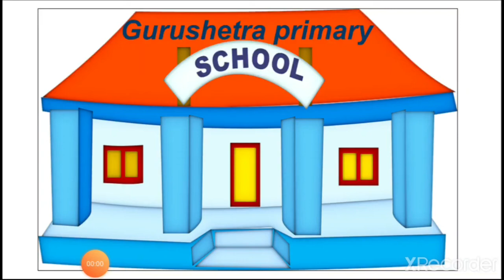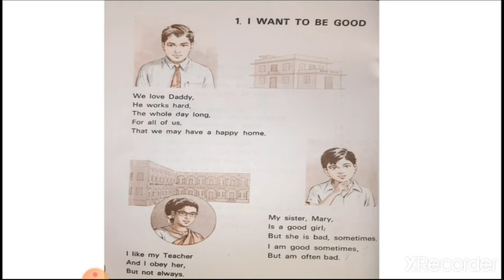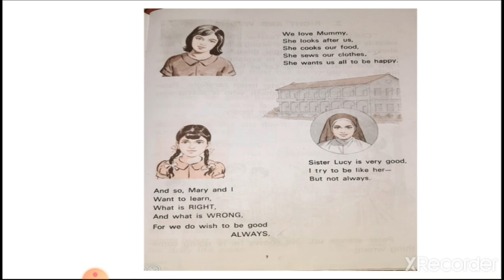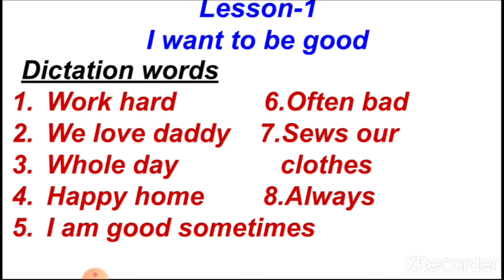3rd-Moral Science-Lesson1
Moral Science